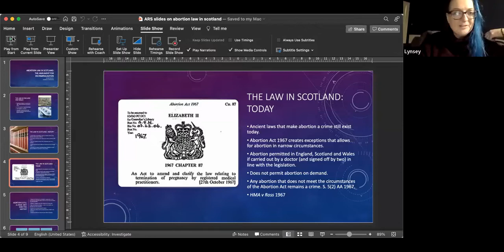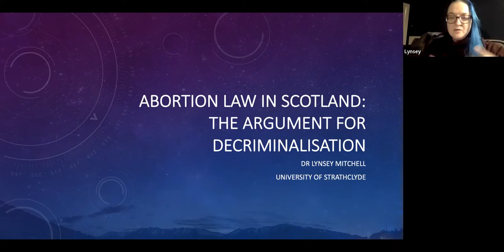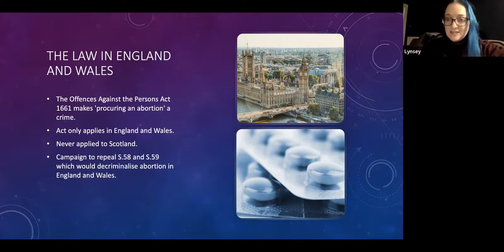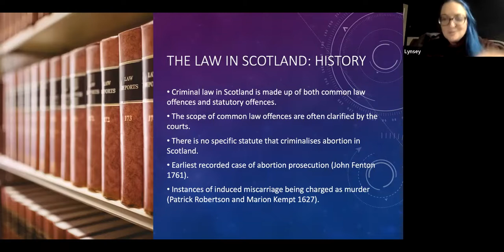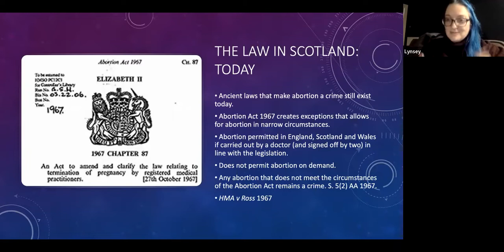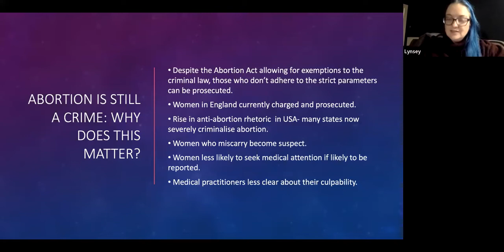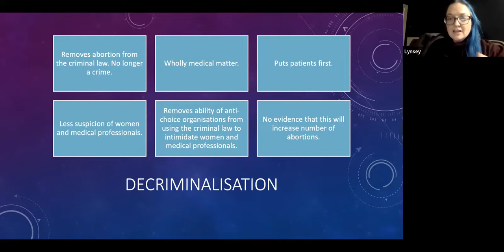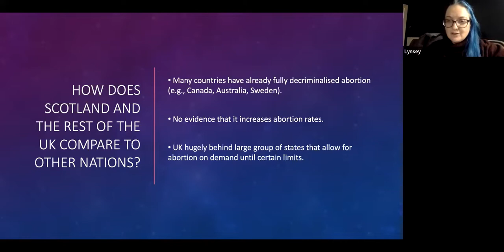DECRIMINALISATION: What would this mean for abortion rights in Scotland?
An Abortion Rights Scotland and Engender webinar to discuss what decriminalisation could mean for abortion services in Scotland, with:

Audrey Brown, Abortion Care Doctor
Dr Lynsey Mitchell, Lecturer in Law at the University of Strathclyde
Alys Mumford, Engender

Chaired by Georgina Cosby, Abortion Rights Scotland